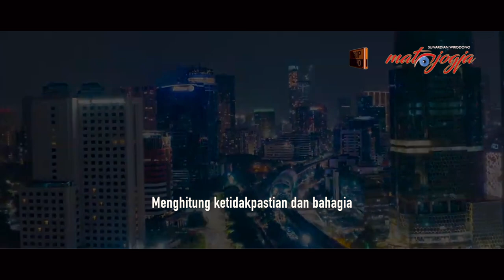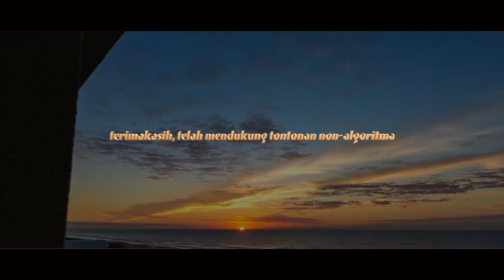DI MATA GOENAWAN MOHAMAD SENJA PUN JADI KECIL & KOTA PUN JADI PUTIH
Playlist 'Puisinema' khusus untuk yang menyukai puisi-puisi Indonesia, dan wa bil khusus yang suka pula musikalisasi puisi. Ini kali 'Senja pun Jadi Kecil Kota pun Jadi Putih' puisi karya Goenawan Mohamad.

Digubah dalam lagu oleh M. Umar Muslim, kemudian dipopulerkan oleh Ari Malibu (almarhum, yang mengaransir dan memetik gitar) bersama pasangan serasinya, Reda Gaudiamo (vokal).

Audio dalam videoisaisi ini diambil dari video pementasan Ari-Reda tahun 2018. | @SUNARDIANWIRODONO